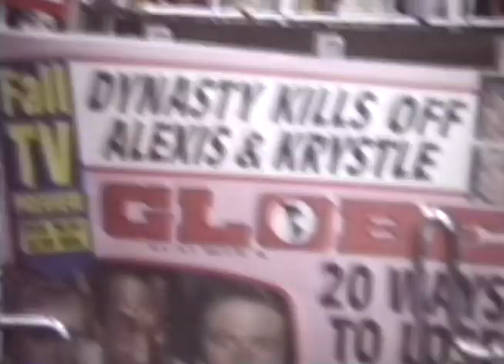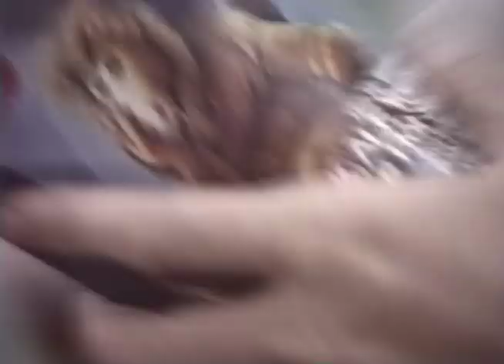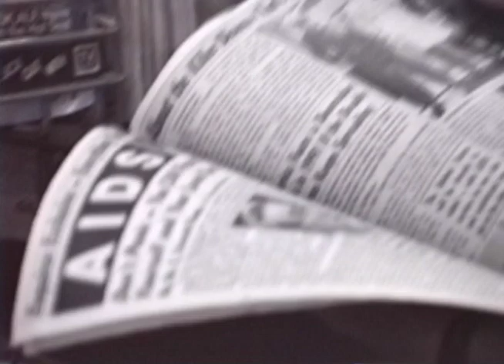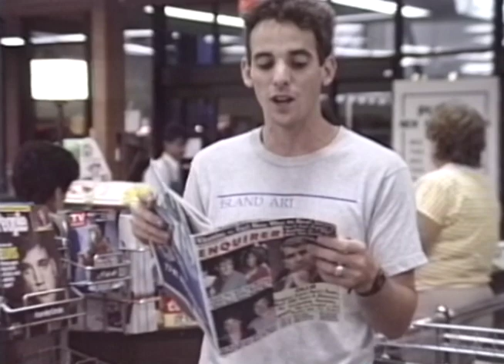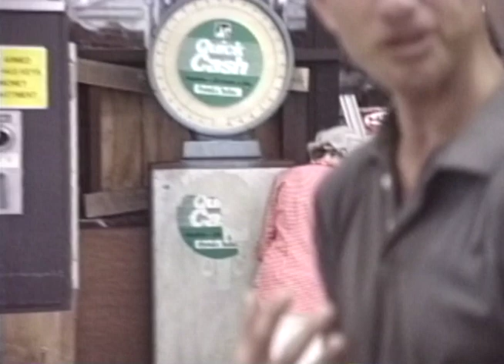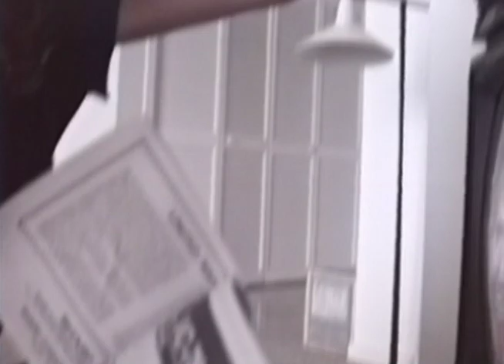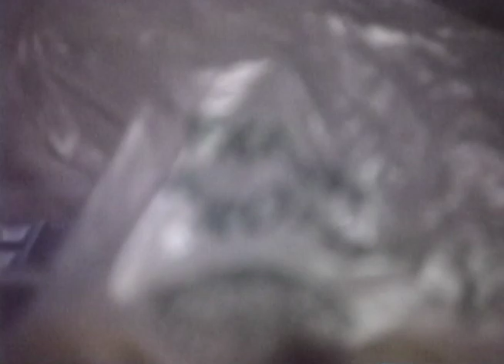Miami Confidential Parts 1-2-3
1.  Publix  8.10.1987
w/ Eric Gottlieb, Charles Recher  21 mins

2.  Cathy’s Leff’s New Apartment  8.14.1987
w/ Margot Ammidown, Cathy Leff, Juan Lezcano and César Trasobares,  42 mins.

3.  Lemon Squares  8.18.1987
w/ Karla Gottlieb  32 mins.